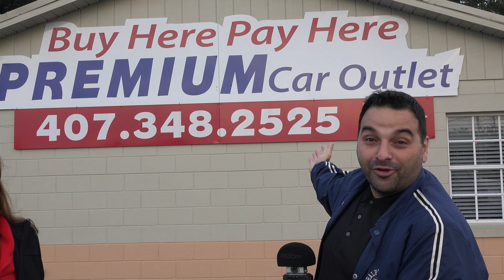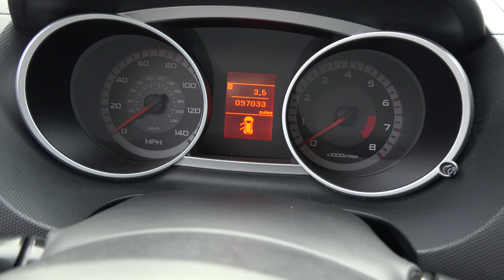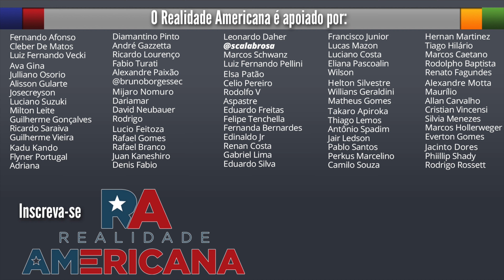Preço de carros usados nos Estados Unidos